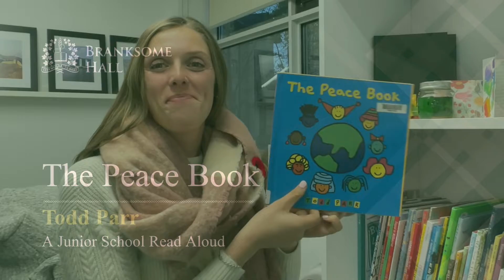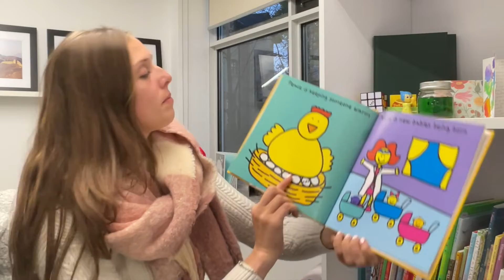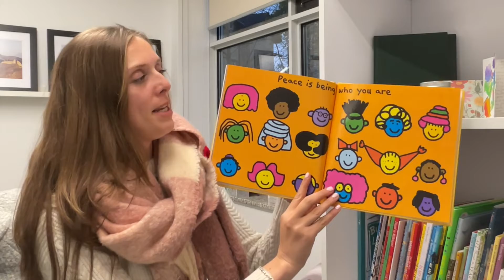Read Aloud: The Peace Book